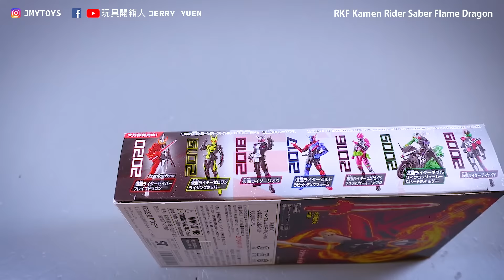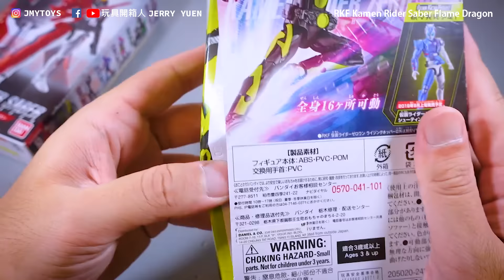RKF Kamen Rider Saber Brave Dragon 仮面ライダー聖刃[セイバー] ブレイブドラゴン | ライダーキックスフィギュアシリーズ Rider Kicks Figure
令和第2弾となる仮面ライダー『仮面ライダーセイバー』より、仮面ライダーセイバー ブレイブドラゴンが登場！

烈火抜刀！　ブレイブドラゴン！
勇気の竜と火炎剣烈火が交わる時、真紅の剣が悪を貫く！

▶喜歡的話記得幫我讚爆跟 J 蹤起來喔!! ❤️